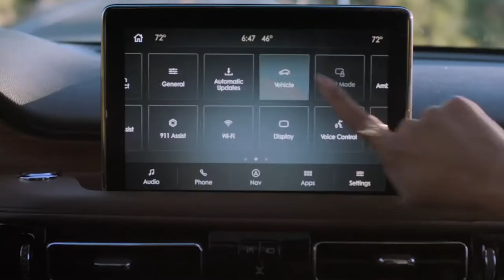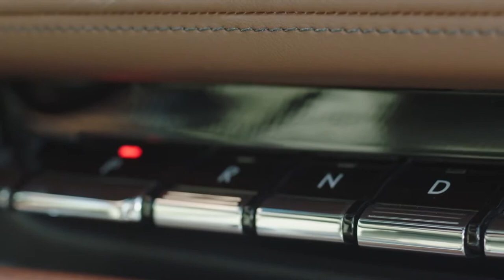2020 NEW Lincoln Aviator Black Label First Footage